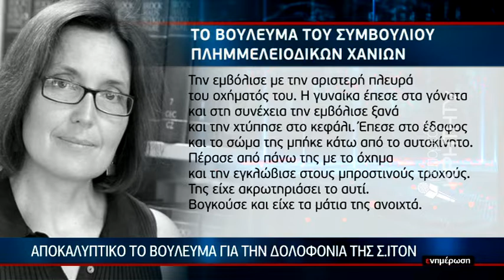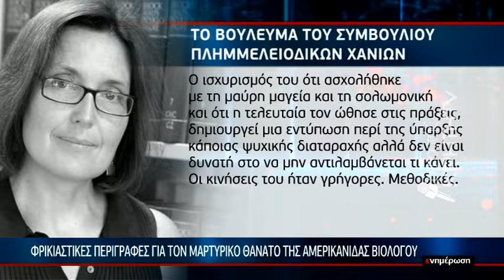Αποκαλυπτικό το βούλευμα για την δολοφονία της Σούζαν Ίτον